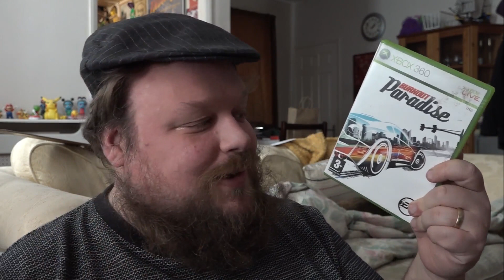I Love Burnout: Paradise... But Why Was There No Sequel? (XBOX 360)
This morning I return to Paradise City. I love this Burnout game but I cannot help but wonder why Criterion Games never made a sequel to this 11 year old game?